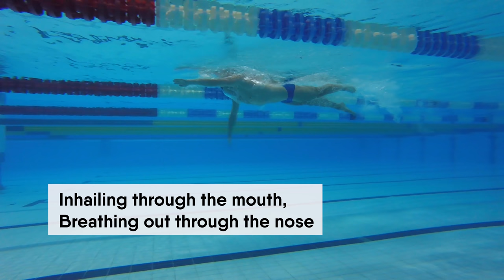HOW TO BREATHE WHILE SWIMMING (New Step-by-Step TUTORIAL)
Have you ever got water up your nose? After this video, you will never have it again!

In this video, you will learn all the necessary elements to breathe easily and comfortable while swimming.

Firstly, I will tell you the most important points about freestyle breathing. You will find out why it is much harder to breathe in the water and what you need to do to overcome difficulties.

I have made series of swimming drills that will help you to set up breathing technique. It is important to perform all the drills step-by-step. Please, include these swimming drills into your learning to swim process and you will soon see great results.

For beginners swimmers who is starting to learn how to swim, I recommend to blow out the air through the nose. By doing this while swimming, you will get the reflex and water will not get up your nose.

In the end of the video, I have shown a unique swimming drill that will help you to learn how to breathe while being in the water that water does not get up your nose. Perform this drill in a relaxed manner and carefully!

Learning to swim process can take some time, this is why, regularly perform all the swimming drills and your breathing in swimming will be perfect.